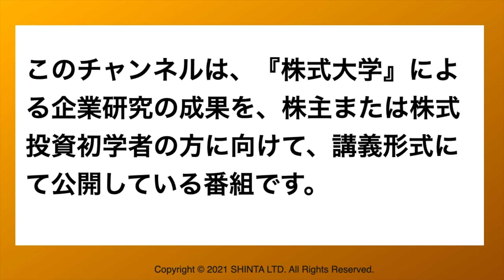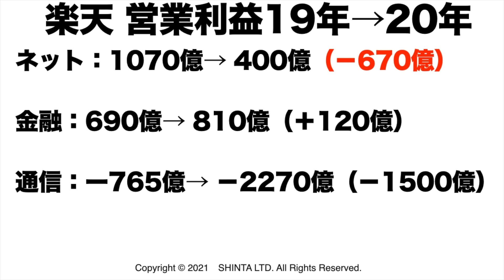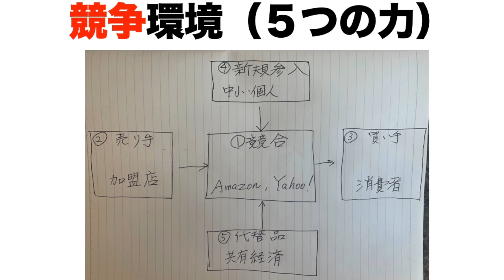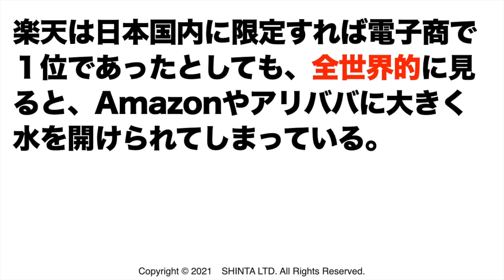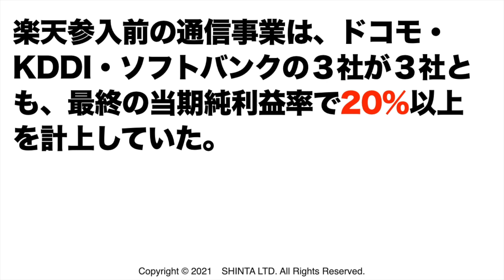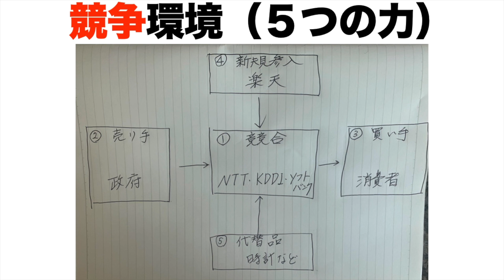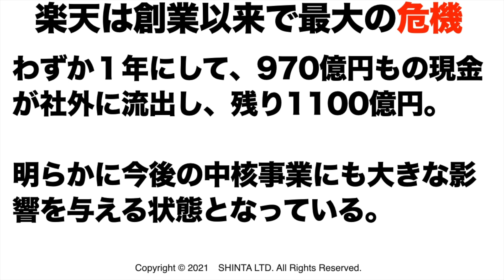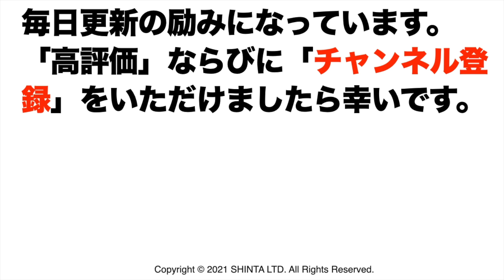【楽天】なぜ通信に参入したのか？楽天の企業研究・企業分析